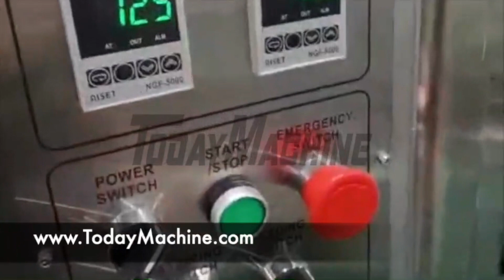Liquid Detergent, Washing Gel Packing Machine